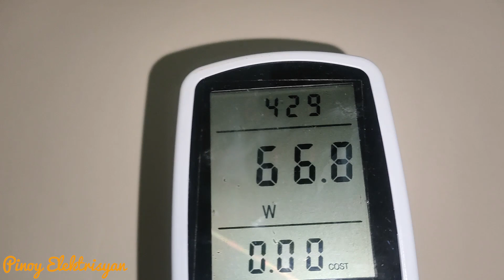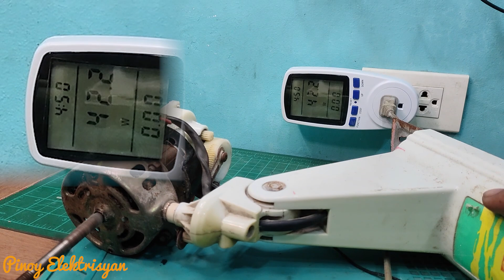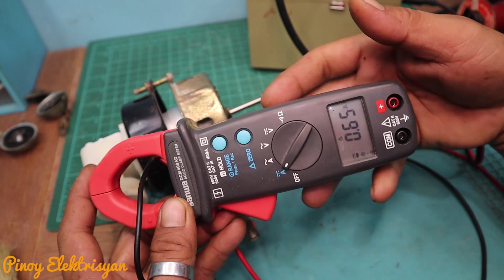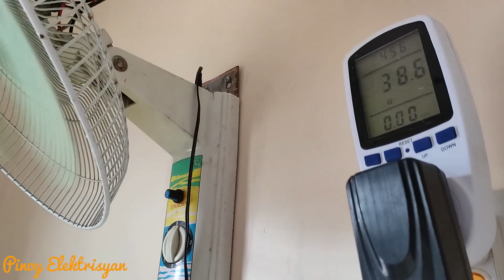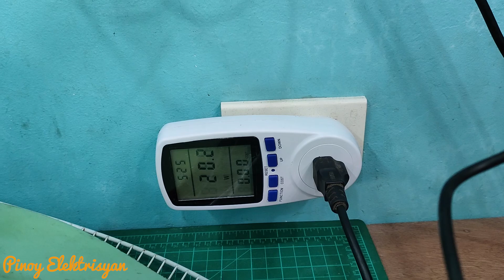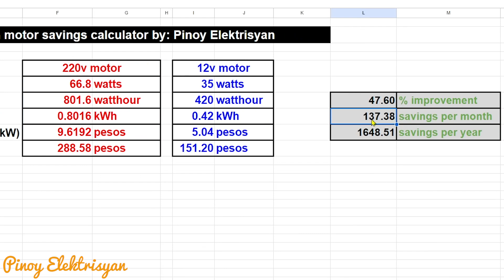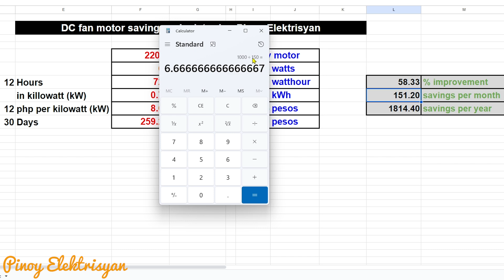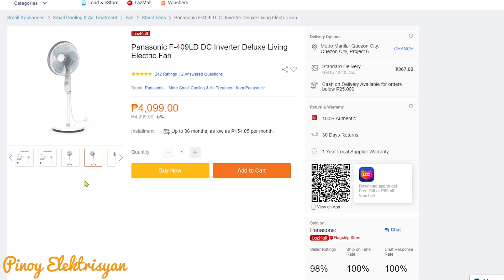Malaki ang matitipid natin sa kuryente dito sa DC electricfan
Ang electric fan ang hindi mawawala sa kada bahay ng pilipino kaya't sa video na ito ay ituturo ko sa inyo kung papaano maka tipid sa kuryente gamit ang mga dc fan motor na mabibili natin online malaking tipid ito para sa atin kaya't panoorin ang buong video at kung naintindihan nyo ay maaring ipasa nyo sa inyong mga mahal sa buhay upang sila rin ay makatipid sa kuryente gamit ang technique na ito maraming maraming salamat po at ingat tayo palagi

Sa mga nagiisip na mag solar setup para makatipid sa kuryente ay i consider muna natin ito bago tayo mag setup :)